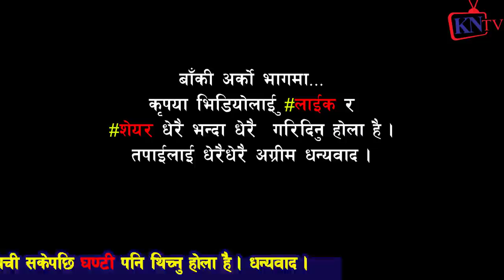pt11 मुख्यमन्त्री Sherdhan Rai र Jangmu Sherpa हनीमुनमा, Balika Khadka उनको आशु थामिएन, बालिका खड्का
22 बर्से Jangmu Sherpa र 51बर्से शेरधनको बिवाहकै दिन,बहुबिवाह मुद्दा ठोक्ने भन्दै बालिका खड्का रिसाए
22 बर्से Jangmu Sherpa लाई 51 बर्से शेरधनले Love पार्दा केटाहरु ठाउको ठाउ बेहोस, Punya Gautam बोले
 बालिका खड्का, Rupak Basuri
22 बर्से Jangmu Sherpa र 51बर्से शेरधनको बिवाहकै दिन,बहुबिवाह मुद्दा ठोक्ने भन्दै बालिका खड्का रिसाए
22 बर्से Jangmu Sherpa लाई 51 बर्से शेरधनले Love पार्दा केटाहरु ठाउको ठाउ बेहोस, Punya Gautam बोले
 बालिका खड्का

शेरधन राईले प्रधानमन्त्री कार्यालयमै म माथि यौ न जन्य कार्य गर्नु हुन्थ्यो,कुनै हालतमा छोडदिन
Sunaulo Nepal TV
balika_khadka बालिका_खड्का sunaulo nepal online प्रालि द्वारा उत्पादित कुनै पनि भिडियोहरु कपि ...
बालिका खड्का प्रकरण : मुख्यमन्त्री राईले भने 'मैले बल्ल बोल्ने बेला भयो ।' Ser Dhan Rai .
Sagarmatha Online TV
शेरधन राईकी श्रीमती दाबी गरेर चर्चामा आएकी बालिका खड्का पक्राउ || Balika Khadka pakrau
TV Annapurna
मुख्यमन्त्री Serdhan Rai लाई आरोप लाउने बालिका खड्कालाई खरो प्रश्न: पार्टीमा खैलाबैला Balika Khadka
मुख्यमन्त्री माथि मानबधिकार र महिला आयोगमा उजुरी म संग LivingTogetherबस्ने अरुसंग बिबाह गर्ने